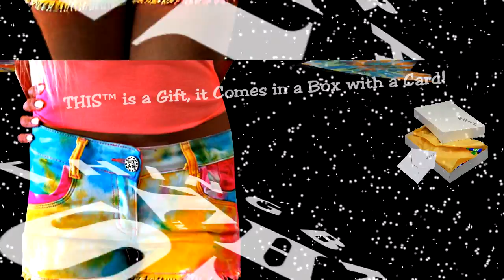☮ THIS™ COSMIC ALIEN FASHION BRAND GIFT CLOTHING & ACCESSORIES SURPRISE! THIStm Fashion